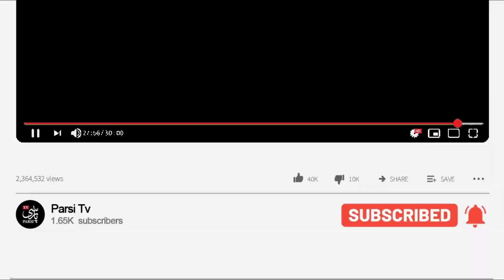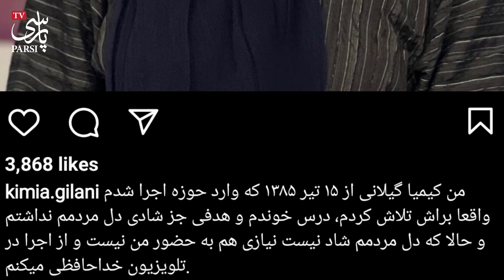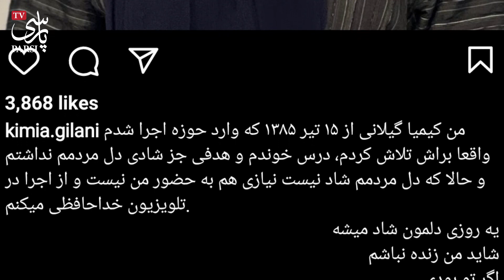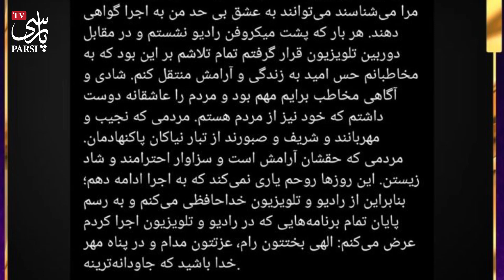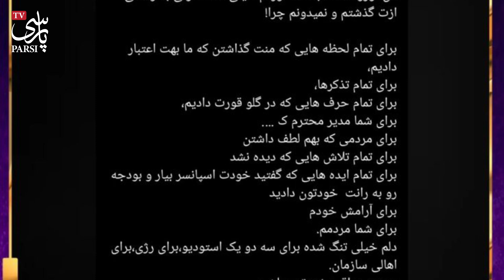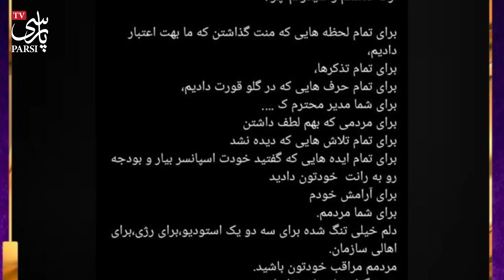مجری با شرفی که دروغ در صدا و سیمای حکومتی را طاقت نیاورد و خداحافظی کرد ! + ویدیوی بدون سانسور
بعد از کشتار و سرکوبهای بی رحمانه معترضین حالا با کشته شدن کیان پیر فلک کودک نه ساله ایذه ایی خشم و غم فراوانی در جامعه حکمفرما شده وبا گفتن دروغهایی که کیان توسط دشمنان به قتل رسیده این خشم بیشتر  میشود بعد از پخش فیلم وایرال شده از کیان در برنامه مسابقه زنده کهکشانی ها در شبکه تهران مجری برنامه کیمیا گیلانی
نتوانست بغض خودرا نگه دارد و گریه کرد و بعد از این دروغها در صدا و سیما استعفا داد .